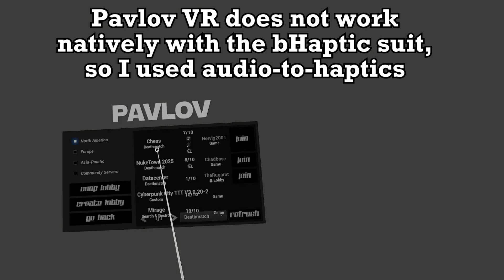Experiencing Skyrim with a Haptic Feedback Suit (bHaptics review)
Apologies for the lower quality of recording but actually filming/recording this was a bit of a problem. Skyrim especially crashed rather often, but that's Skyrim for you. It's rather hard to show how cool Haptics are, but sadly many games aren't a great fit for them. I'm super interested in getting them to work for Blade & Sorcery though.

Also, this video was recorded out of the right eye thanks to (yet again) recording difficulties. Also also, no, the haptic suit doesn't hurt or anything, but it certainly draws a reaction and a good bit of panic, especially because I'm generally not expecting it. It's not painful just. panicking? It's hard to describe.

Additionally, I should note that the bHaptics tactsuit consists of the vest, arms, hands, feet and face. I didn't get feet because it seemed unsupported and not interesting, and I didn't get hands because the controllers already provide hand feedback.